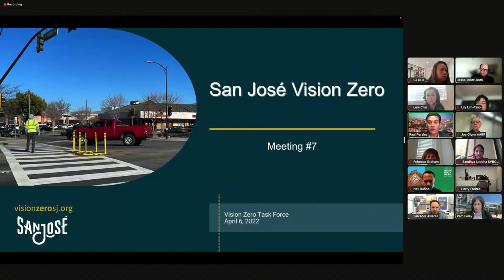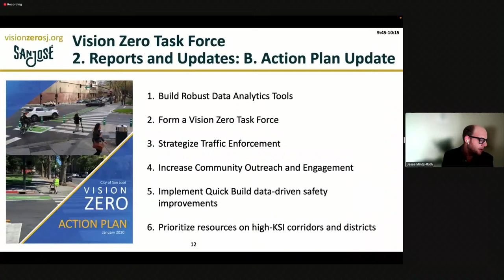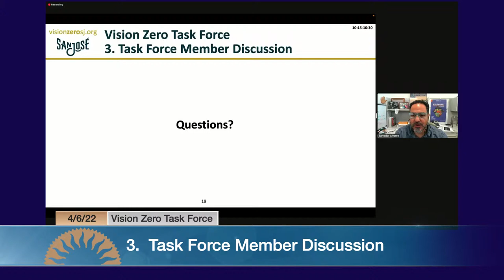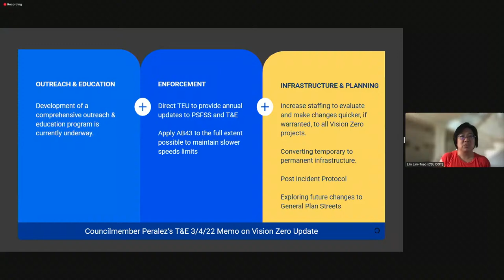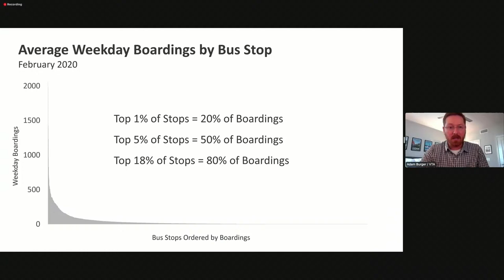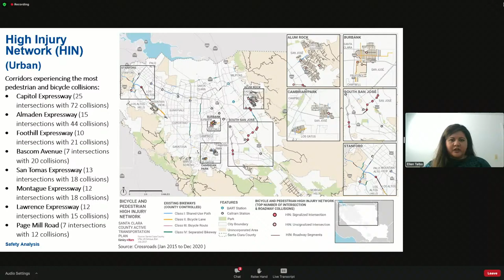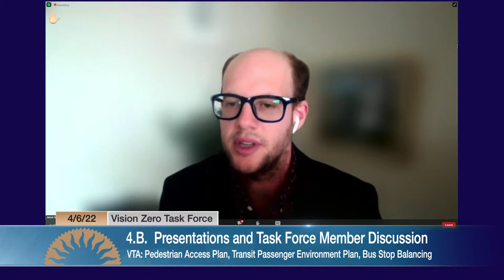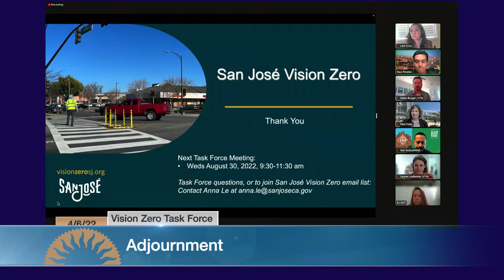APR 6, 2022 | Vision Zero Task Force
Vision Zero Task Force of April 6, 2022